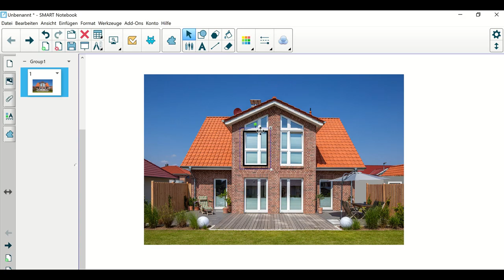Erklärvideo SMART Formstift-Funktion